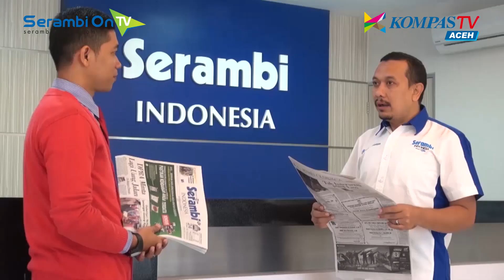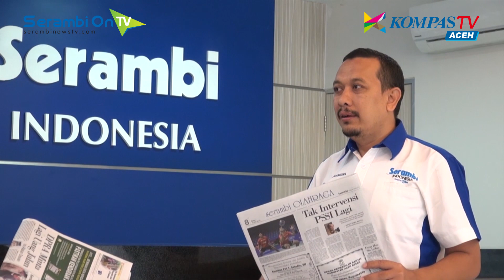DPR Aceh Minta Lagi Uang Jalan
SERAMBINEWSTV.COM, BANDA ACEH – Serambi Topik, merupakan bagian program “KOMPAS NEWS ACEH”, yang ditayangkan oleh KOMPAS TV Aceh.

Serambi Topik mengupas berita-berita yang diangkat oleh Harian Serambi Indonesia.

Saksikan juga KOMPAS TV Aceh di Channel 24 UHF mulai Senin-Jumat, pukul 16.00 – 16.30 WIB.